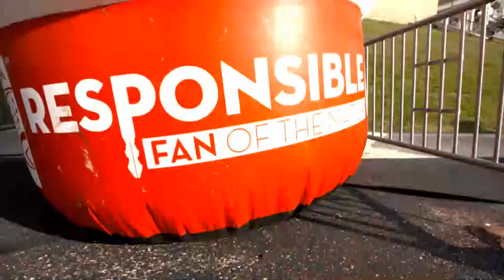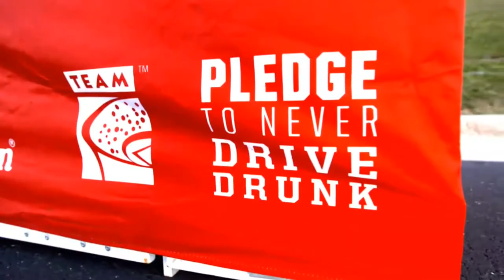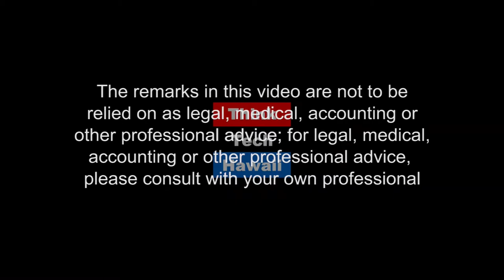The Value of Internships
Internships can expose students to valuable professionals experiences. Tune in to Hibachi Talk with Gordon Bruce and Andrew Lanning to hear how you can get involved in an IT internship in Hawaii.